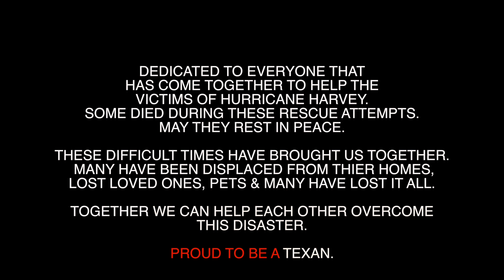Hurricane Harvey -that's what Friends Are For (KID ZAPPER)